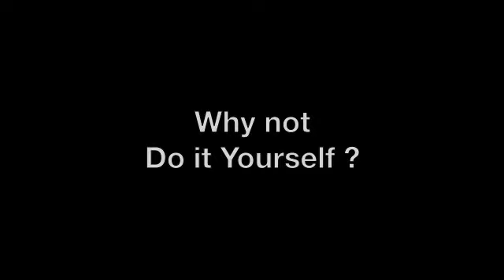DIYDJ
DIYDJ is a new concept, which allows you to provide music for an event without the need to hire a DJ.

We can show you how to put together the perfect playlist.

Then we will deliver and setup all the kit to rock your party.